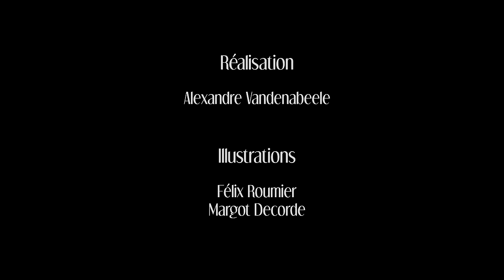Julii Sharp -Toucan [OFFICIAL VIDEO]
Toucan est extrait de l'EP de Julii Sharp qui sortira en Septembre prochain sur le label Only Lovers Records